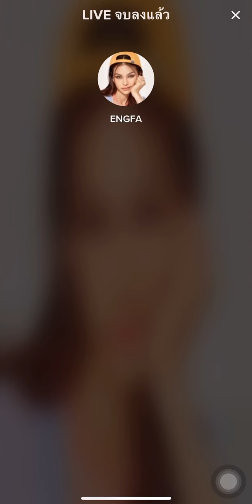เข้ามาดูอะไรคับเนี่ยะ อิงฟ้า Live tiktok 31.8.65 อิงฟ้ามหาชน อิงฟ้าวราหะ ก่อนออกจากสมุย